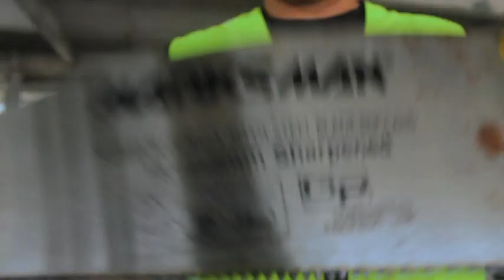Jangan Main-main Di Tempat Kerja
Akta Keselamatan & Kesihatan Pekerja